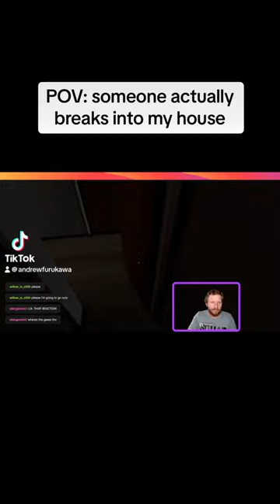Help gaming creepy scared streaming help